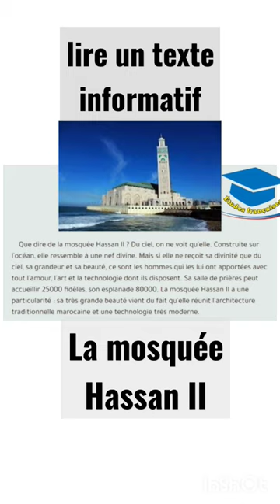La mosquée Hassan II - lecture - mes apprentissages en français 5 AEP